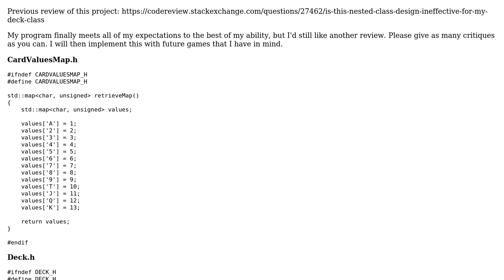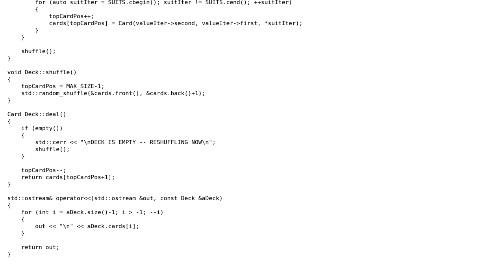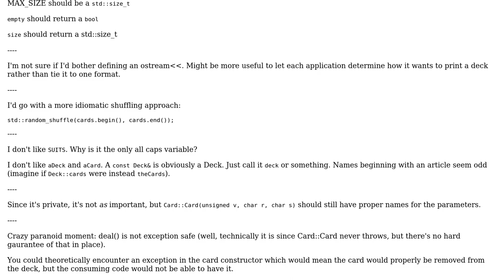Code Review: Deck of cards program using a card value map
With thanks & praise to God, and with thanks to the many people who have made this project possible! You are responsible for your own actions.